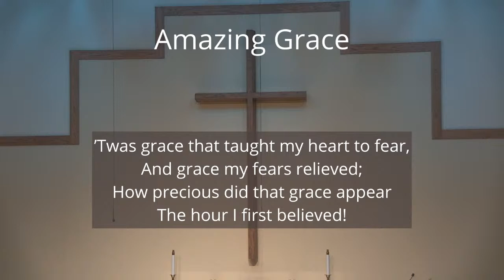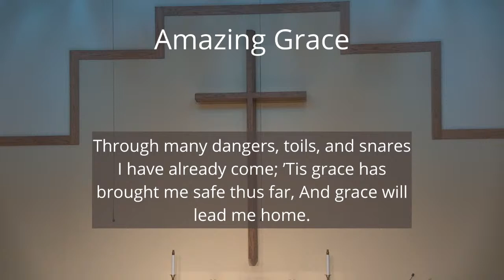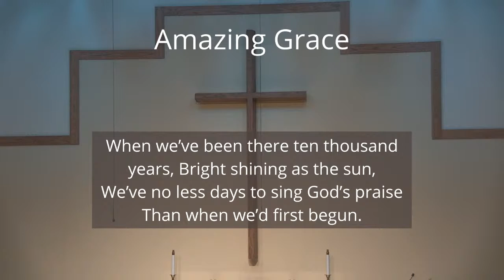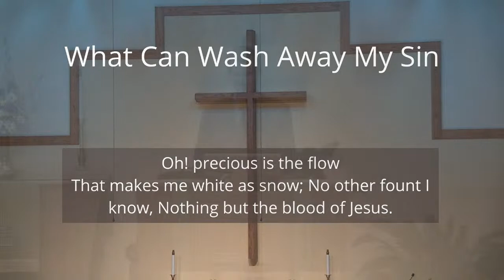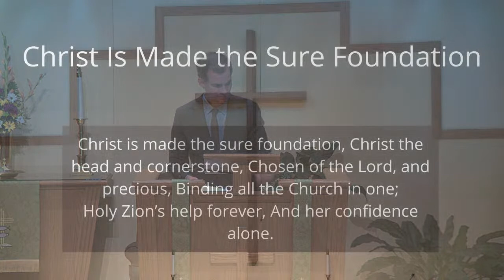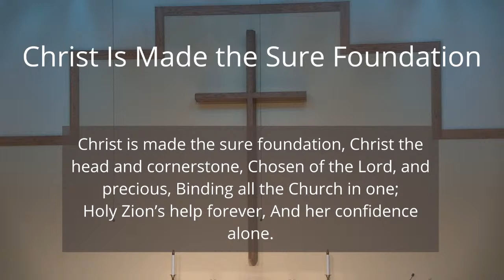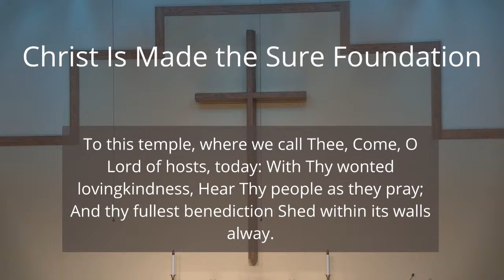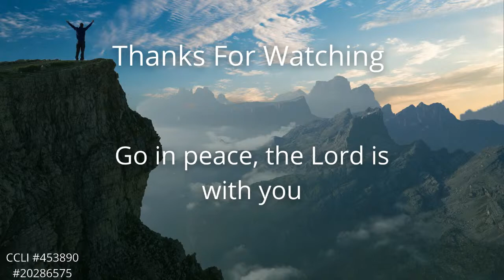Our Saviour's Lutheran Church Aug 14th Morning Worship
Pastor Alex's Sermon comes from Colossians 2:6-15